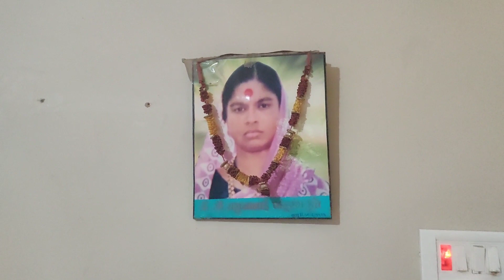वहिनीला लग्नात मी काय Gift दिलं.. गुळणा गुळणी Function.. भैय्याची रुम - Lastest stlye Wardrobe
Hello,Friends.